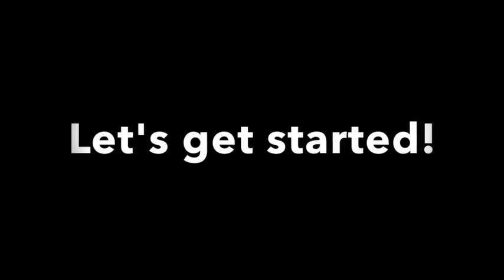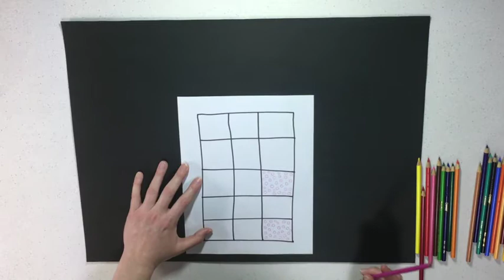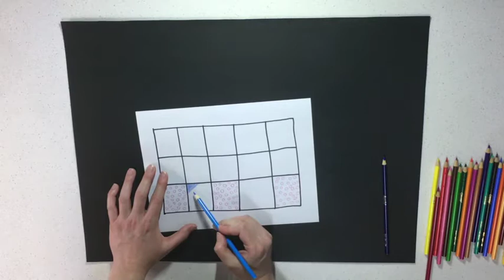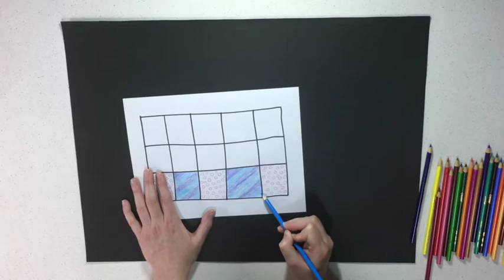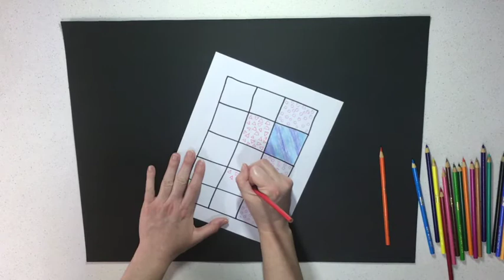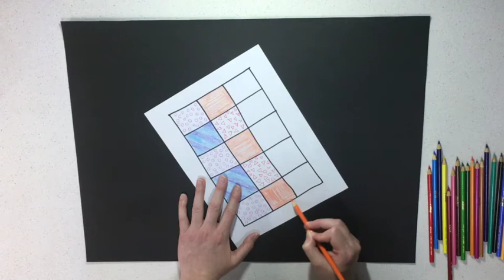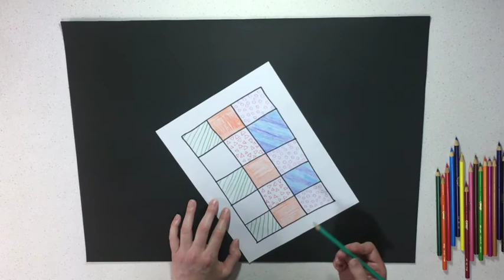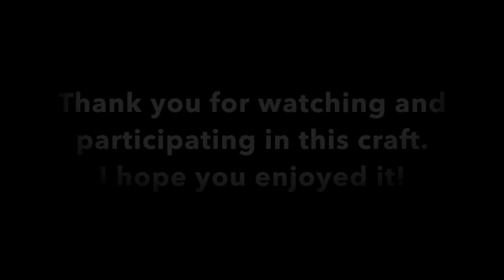Simple Crafts for Children - Letter "Qq" - Quilt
Simple crafts for Children. Easy to follow along video for children.

Stay home, stay safe! Crafts to occupy your children during COVID-19